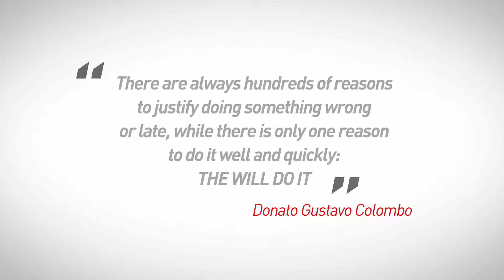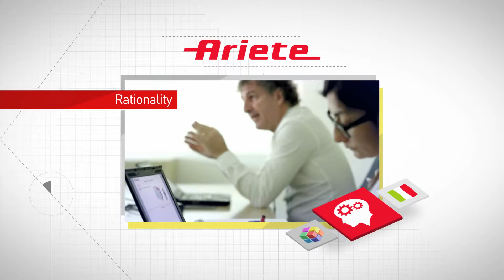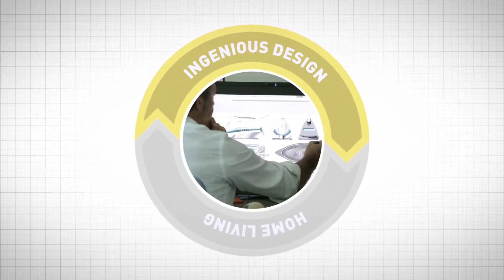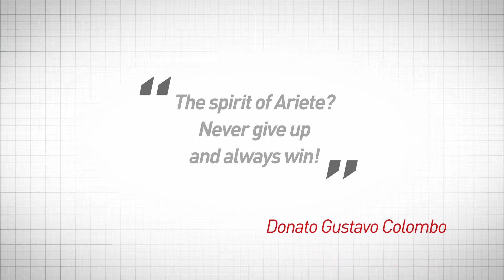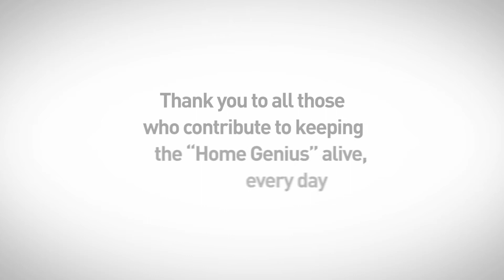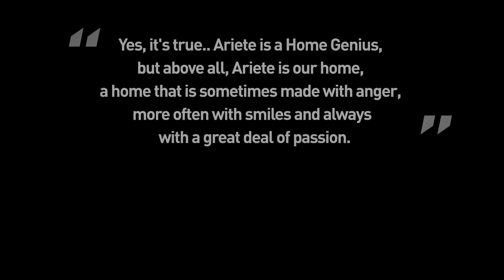Ariete - Geniusz domu - 50 lat!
Misją Ariete jest projektowanie prostych, użytecznych i estetycznie doskonałych produktów dla Twojego gospodarstwa domowego. Konsekwentnie najwyższa jakość i technologia, pozwalają nam zajmować od wielu lat czołowe miejsce wśród producentów artykułów dla gospodarstw domowych w Europie.